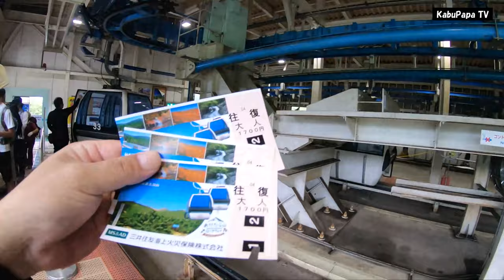4K映像【安達太良山2019】79歳母の誕生日登山 元祖山ガールの実力は？climbed Mt.Adatara 登山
母の79歳誕生日に安達太良山を登ってきました。
53年前に北アルプス縦走した「元祖山ガール」も東北の山は初めてだったようです。。
コースタイム➕20%で登ってました スゲー❗️

8:05 安達太良高原スキー場
8:13 安達太良高原スキー場出発
8:15 奥岳登山口出発
8:27 ロープウェイに乗る
8:38 ロープウェイ山頂駅から登山開始
8:41 智恵子抄の碑文
8:44 薬師岳(1,322m)
9:13 休憩地　キュウリ食べる
9:23 休憩地を出発
10:28 山頂アタック開始
10:35 安達太良山登頂(1,700m)
10:50 昼飯
11:14 沼の平に向かう
11:25 沼の平爆裂火口
11:35 沼の平からロープウェイに向かう
13:00 ロープウェイ山頂駅に到着
13:03 ロープウェイで下る
13:13 ロープウェイ山麓駅に戻る

●kabuPapaマイルド(サブチャンネル)

〒530-0011 大阪府大阪市北区大深町3-1 グランフロント大阪タワーC 7階GVH 株式会社FunMake (kabupapa宛)